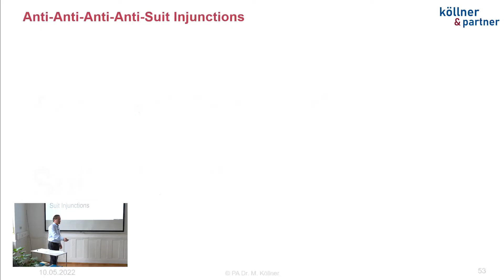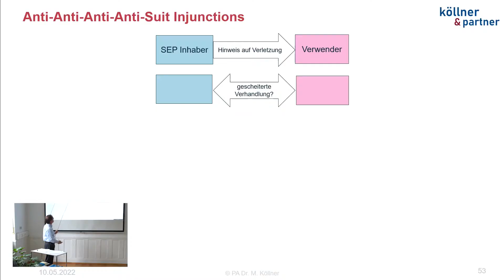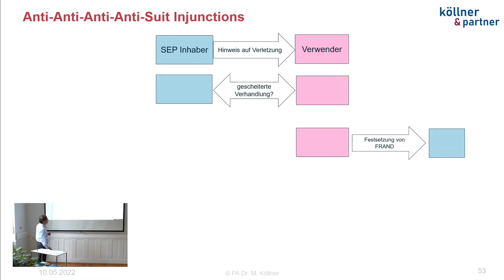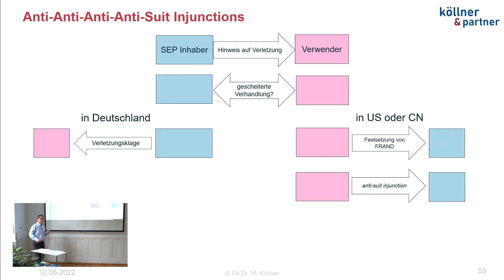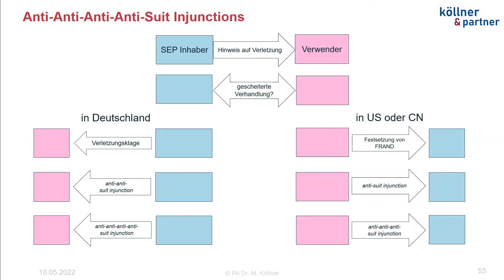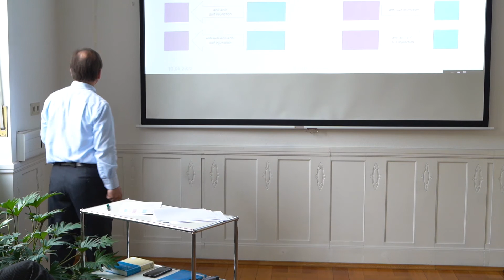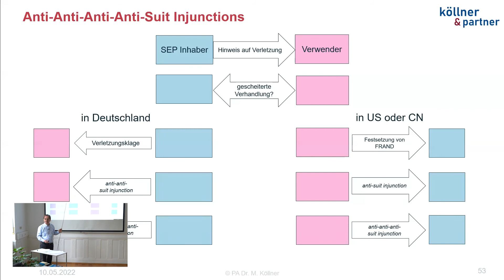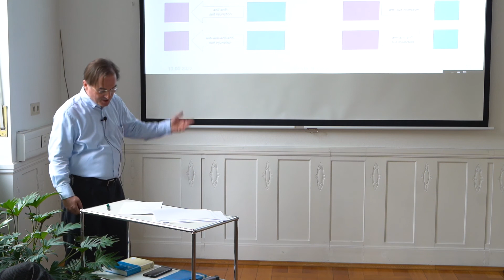Anti-Anti-Anti-Anti-Suit Injunctions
Was ist eigentlich eine Anti-Anti-Anti-Anti-Suit Injunction?
Anti-Suit-Injunction (ASI) ist strategisches Mittel in SEP und FRAND Patent Streitigkeiten. In diesem Kontext urteilte das OLG Düsseldorf.